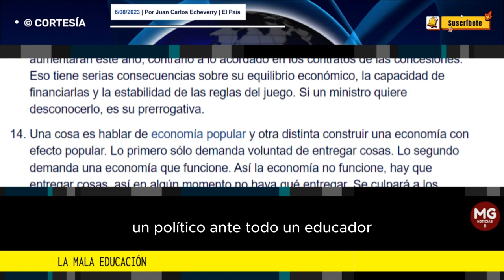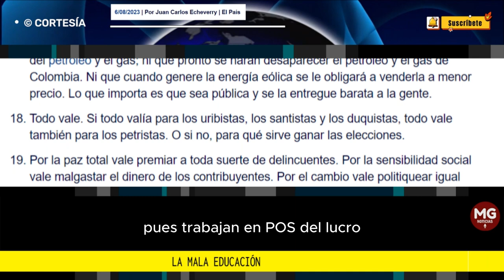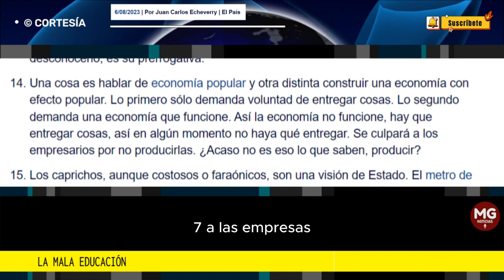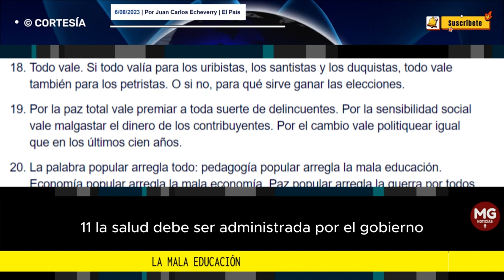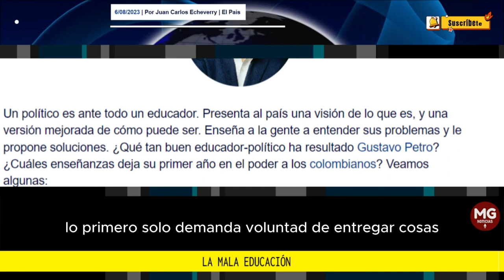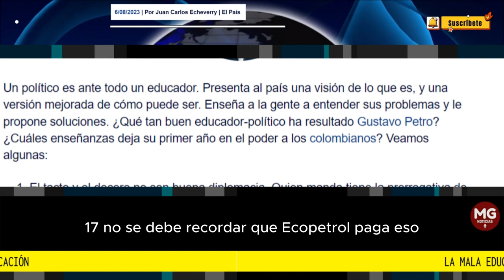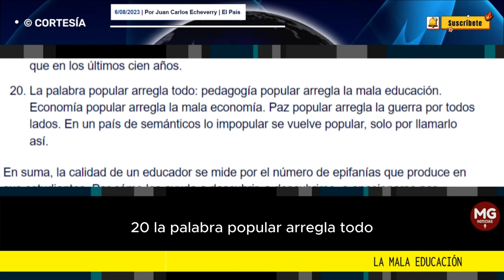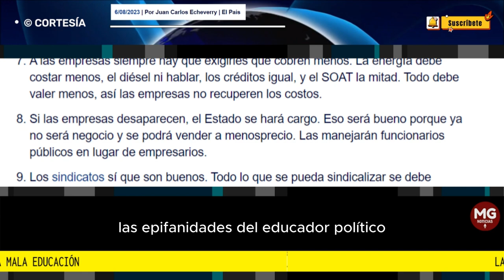LA MALA EDUCACIÓN 🔴 Por Juan Carlos Echeverry | El País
Un político es ante todo un educador, y Gustavo Petro no ha dejado buenas enseñanzas en su primer año
columna JUAN CARLOS ECHEVERRY